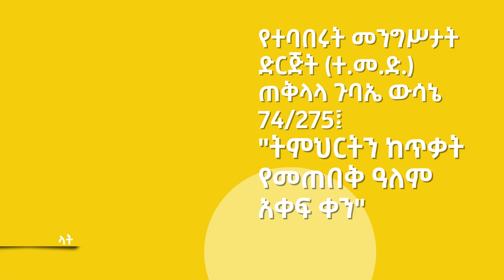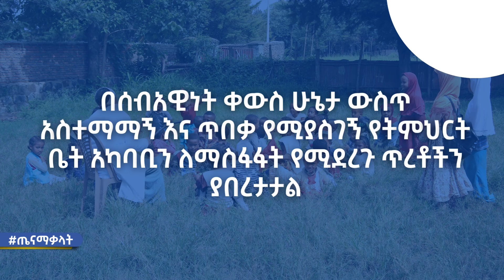ትምህርትን ከጥቃት መጠበቅ | Protection of Education from Attack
የተባበሩት መንግሥታት ድርጅት ጠቅላላ ጉባኤ ውሳኔ 74/275፤ "ትምህርትን ከጥቃት የመጠበቅ ዓለም አቀፍ ቀን"፣ አንቀጽ 2

የተ.መ.ድ. ጠቅላላ ጉባኤ:-

የሁሉም ሰዎች የትምህርት መብትን እንዲሁም በሰብአዊነት ቀውስ ሁኔታ ውስጥ ደኅንነቱ የተጠበቀና አስቻይ የትምህርት ከባቢን እና በሁሉም ደረጃዎች የትምህርት ጥራትን የማስፈን አስፈላጊነትን  በድጋሚ ያረጋግጣል።

በትምህርት ቤቶች ላይ የሚሰነዘሩ ማናቸውም ጥቃቶችን እና ከዓለም አቀፍ የሰብአዊነት ሕግ በሚጻረር መልኩ ትምህርት ቤቶችን ለወታደራዊ አገልግሎት ማዋልን አጥብቆ ያወግዛል፤ በሰብአዊነት ቀውስ ሁኔታ ውስጥ አስተማማኝ እና ጥበቃ የሚያስገኝ የትምህርት ቤት አካባቢን ለማስፋፋት የሚደረጉ ጥረቶችን ያበረታታል።